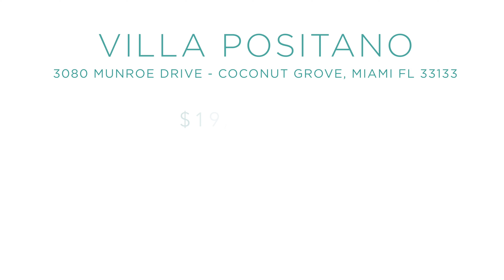Villa Positano - Luxury Real Estate Presentation - by Bonomotion Video Agency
Are you looking to attract global buyers and investors for a luxury home?

At Bonomotion Video Agency, with our mix of photography, video production, animation, and online marketing, we have the ability to be your one-stop-shop for all your real estate marketing needs.

When it comes to high-end sales, presentation is everything. We offer cinematic video presentations that will show your properties as detailed and effectively as a personal tour would.

The Best Video Production Company in South Florida.